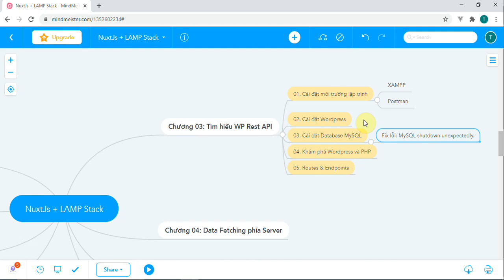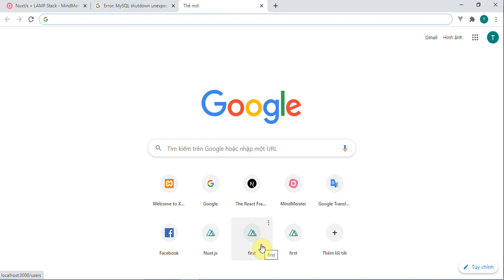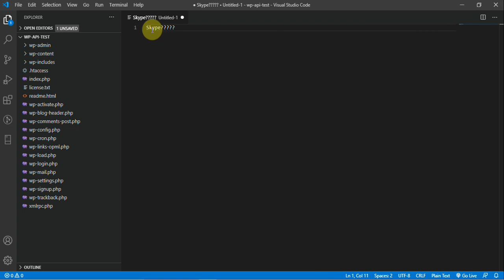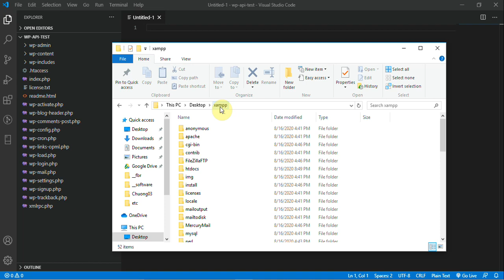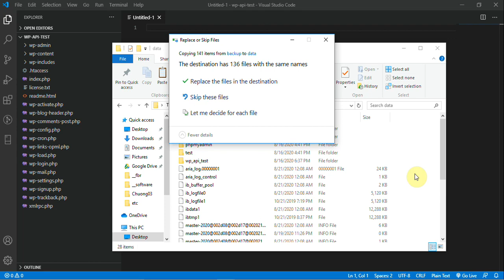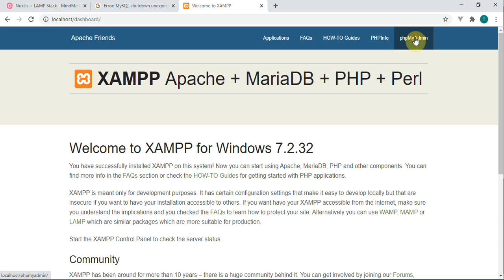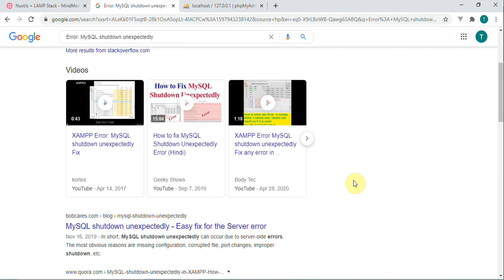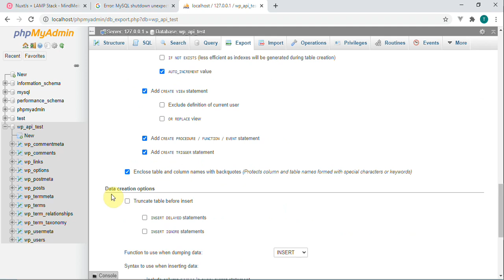Lập trình NuxtJS - 33 Khám phá Wordpress, Database và PHP - Fix Error MySQL